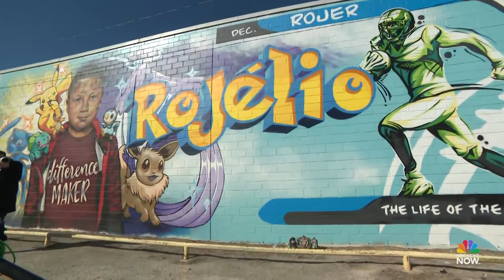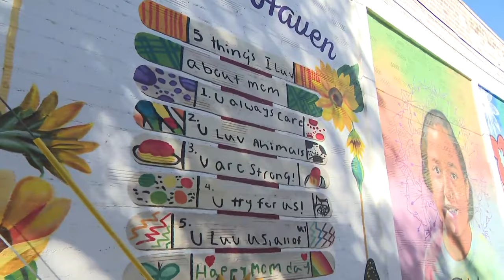AG Garland tours murals that honor Uvalde victims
Attorney General Merrick Garland traveled to Uvalde, Texas, and viewed murals that were made to honor victims of the 2022 Robb Elementary shooting. His visit was ahead of the DOJ’s unveiling of a comprehensive report on the law enforcement response failure to the incident.